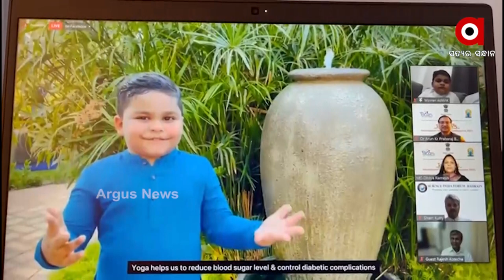ବାହାରିନ୍ ରେ ୪ ବର୍ଷିୟ ମାଷ୍ଟର ଅଦ୍ୱିକ୍ ଙ୍କର ଯୋଗାଭ୍ୟାସ ।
ସୁଦୁର ସାଉଦି ଆରବର ବାହାରେନରେ ଯାଗାଭ୍ୟାସ । ଅନ୍ତର୍ଜାତୀୟ ଯୋଗ ଦିବାସରେ ସାରା ବିଶ୍ୱରେ ସୁସ୍ଥ ଶରୀର ଓ ମନ ପାଇଁ ଯୋଗାଭ୍ୟାସ କରିଛନ୍ତି ବିଶ୍ୱବାସି । ଏହି ଅବସରରେ ମାତ୍ର ଚାରି ବର୍ଷର ଅଦ୍ୱିକ ଯୋଗ କରିବା ସହ ଯୋଗ ବିଷୟରେ ଅତି ସରଳ ଭାଷାରେ ସମସ୍ତଙ୍କୁ ବାର୍ତ୍ତା ଦେଇଛନ୍ତି ।